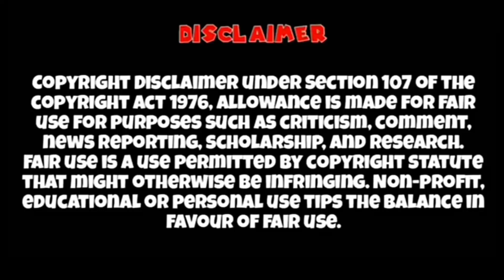OH Yeah Naruto Season 2 Release In This Month 😆 | Naruto Season 3 Promo Release Date Confirmed 😏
TimeStamps
0:00 - Intro
0:08 - Naruto Season 2 Update's
1:43 - Thanks For Watching

Credit
Animator:The Pokemon Company and Respective
Owners Video Editor: AnimeCartoon India
Category: Entertainment.

Naruto Keywords -:
naruto season 2 release date on sony yay
naruto sony yay
naruto season 2 release date
aruto season 2 promo
naruto season 2 in hindi
naruto season 2 sony yay
naruto update
nauto season 2 on sony yay
naruto release date in india
naruto s2
naruto season 2 hindi
aruo season 2 update
naruto s2 on sony yay
naruo news
sony yay naruto season 2
naruto sony yay sedson 2 release date
naruto season 2 promo on sony yay
naruto Season 2 episode 1
sony yay
when naruto season 2 will come on
season 2 kab aega
sony yay na
naruto on sony yay
naruto s2 release date
naruto
naruto seson 2
naruto in hindi season
naruto season 2 on sony yay
naruto news